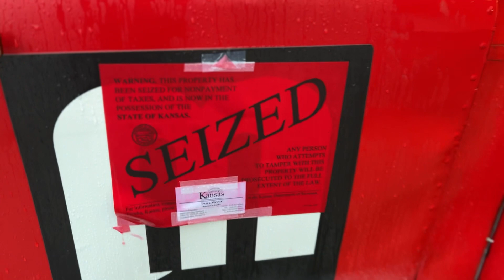Metcalf Antique Mall SEIZED by IRS for $60K in unpaid taxes.